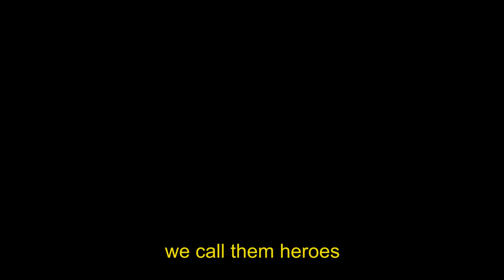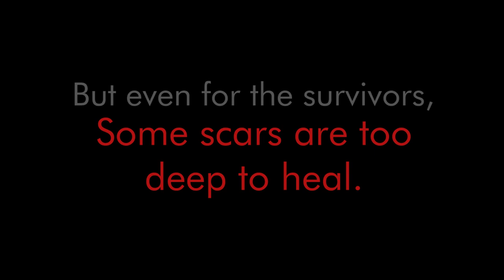IRON SLUG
My end of the year animatic project
Music ; 1- Blind Willie johnson - Dark was the night
              2- Tyler Bates - The punisher
              3- Tyler Bates - John Wick
              4- Henry Jackman - Captain America The winter soldier